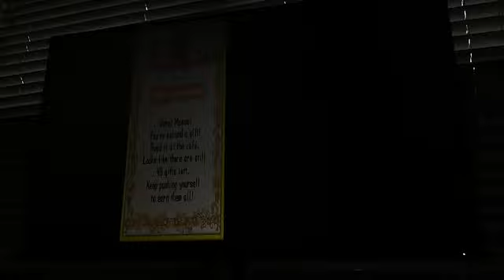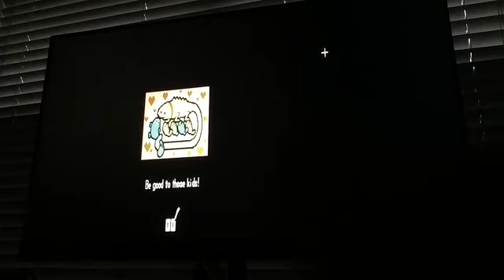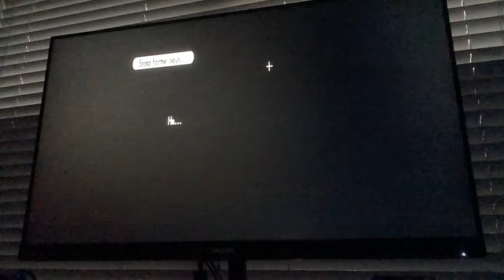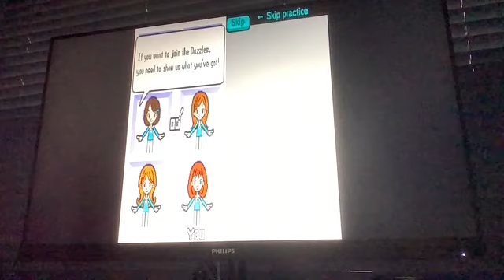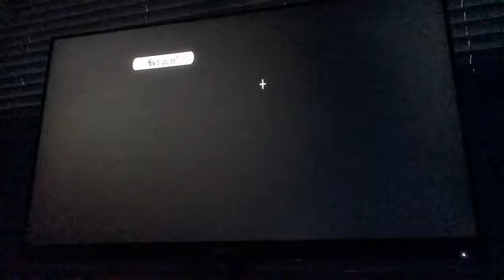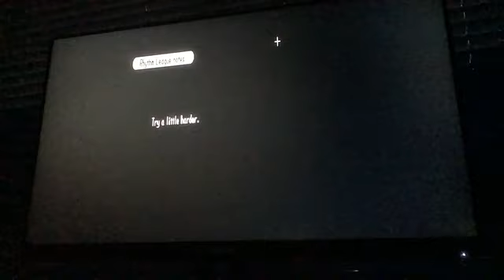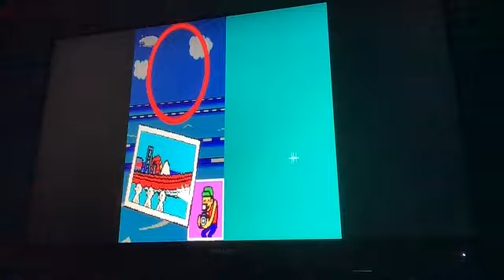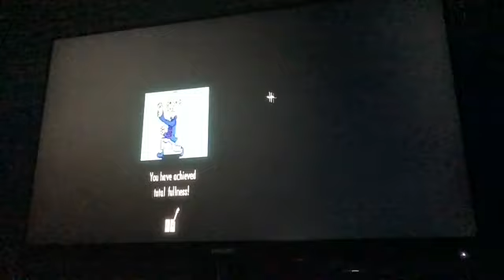Let's play Rhythm Heaven Part 3 The throw-off Lag!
I'm sorry about the lag. It always happens on the computer. Anyways, time for set 3 where it starts off with Love Lizards like I've already played it.